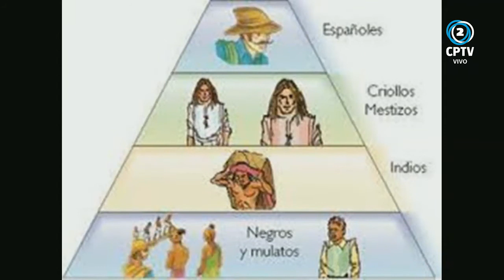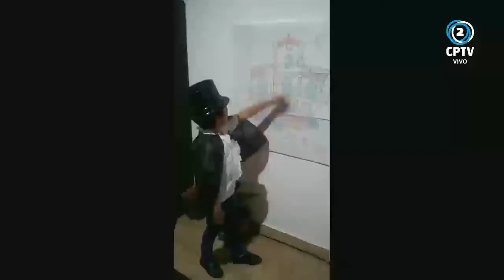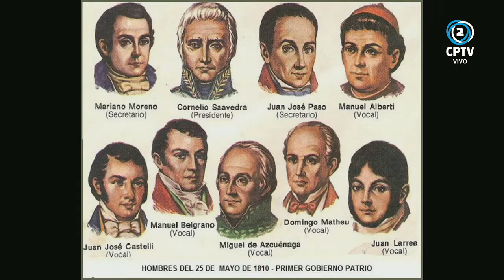LA ESCUELA PRESIDENTE KENNEDY DE VILLA CABRERA ORGANIZÓ UN FESTEJO VIRTUAL POR EL 25 DE MAYO